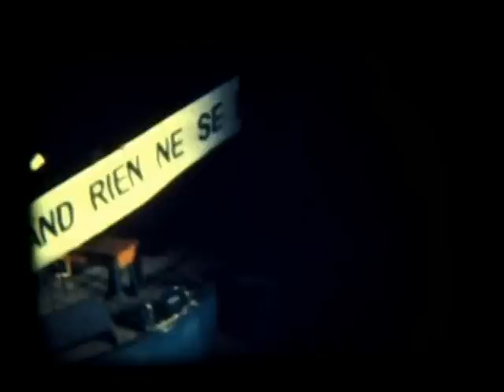JOEL HUBAUT & new mixage "TOURSMULTIPLE" 1983 jacques halbert's film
joel hubaut's performance at salle balzac
with new mixage
olivier lerch
k.roll
jean michel pinchon
jaco chico
christian gratia
( super 8 )